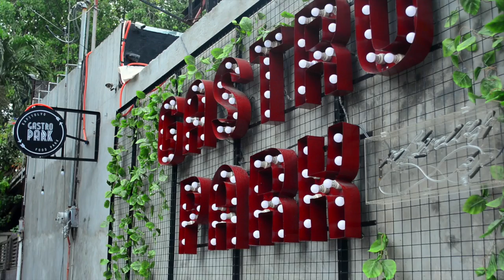Explore! | Food Parks Ep. 1: Gastro Park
Hey ya'll! We're back with more videos since we are done with school! Wootwoot! We're also exploring more, hence the new series of exploring food parks, which we do at least once every month.

Check out Gastro Park Kapitolyo for yourself! It's at 1603, Pasig Blvd, Pasig, 1603 Metro Manila.  According to Google, they're open from 4PM-12AM (but we were able to go there at lunch time last week? So we don't know if they changed or what).

If you are a food park-lover like us, or if you wanna keep exploring without ever having to leave the house (or spend money, really, cos there's none to begin with huhu) subscribe to our channel and we'll walk you through!

Follow all our personal accounts:

Ysa
Instagram & Snapchat: ysabeltabian

Iana
Twitter & Instagram: @explorewithiana

Kleo
Twitter & Snapchat: @hernandezkleo

Check them out!